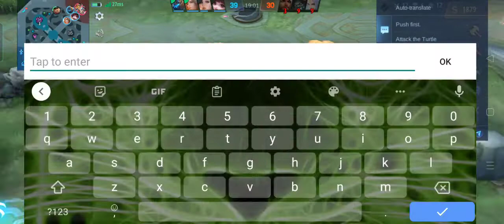CLINT CRAZY ATTACK SPEED & CRIT DAMAGE! OP? GOLD LANE META! BEST BUILD | Mobile Legends Bang Bang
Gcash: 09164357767